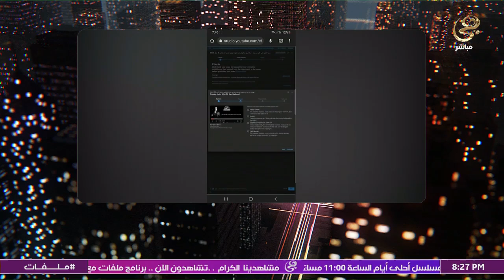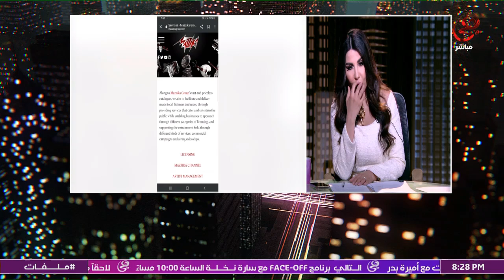عمرو مصطفى يفتح النار من جديد على محسن جابر: عيب! أنا مش محتاج لحد وعايز آخد حقي وعندي فريق يجيبه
Social Media Management by : NINO Digital Marketing